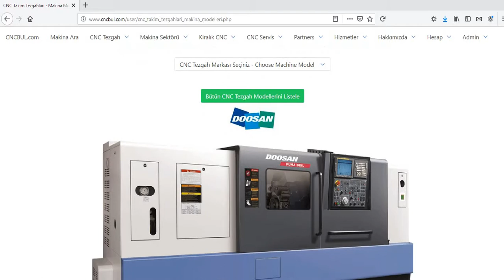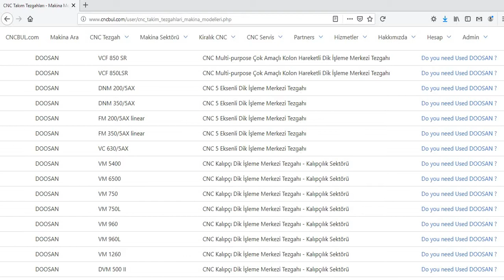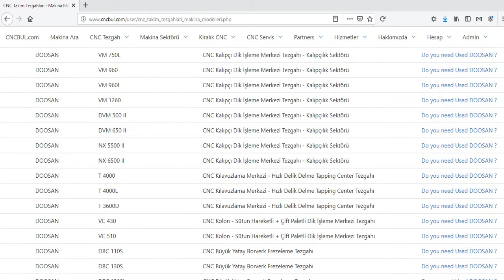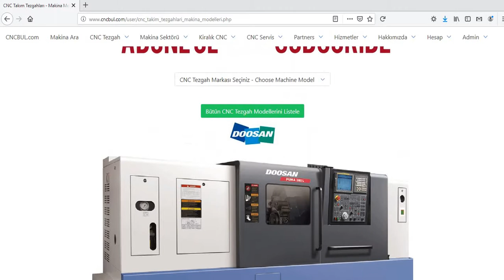DOOSAN MACHINE MODELS (CNC Machine Tools)